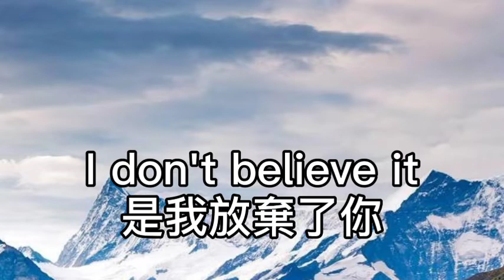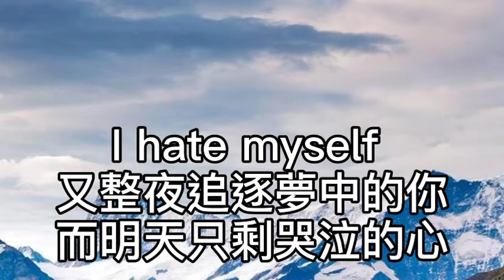卡拉OK~認錯~女key I don't believe it 是我放棄了你！只為了一個沒有理由的決定！以為這次我可以承受你離我而去！不必讓你傷心！卻刺痛自己！一個人走在傍晚七點的台北City！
認錯

作詞：李驥
作曲：李驥

是我放棄了你

只為了一個
沒有理由的決定

以為這次我可以
承受你離我而去

不必讓你傷心 卻刺痛自己

一個人走在傍晚
七點的台北City

等著心痛就像
黑夜一樣的來臨

又整夜追逐夢中的你
而明天只剩哭泣的心

怎麼才能讓我告訴你
我不願意

教彼此都在孤獨裡
忍住傷心

我又怎麼告訴你 我還愛你
是我自己錯誤的決定

我要告訴你 我不願意
忍住傷心